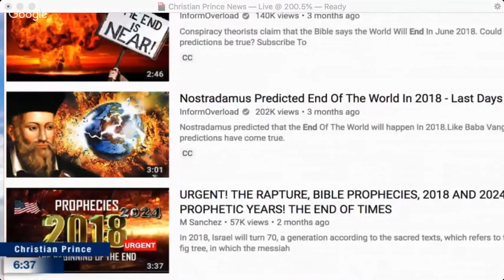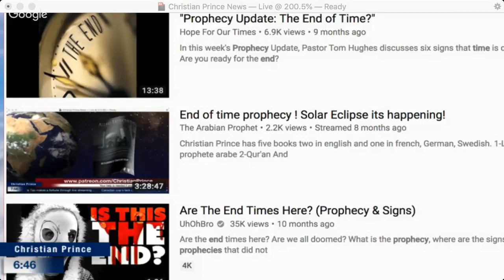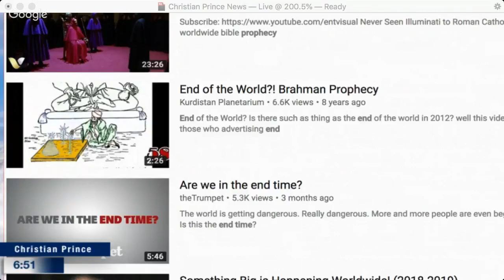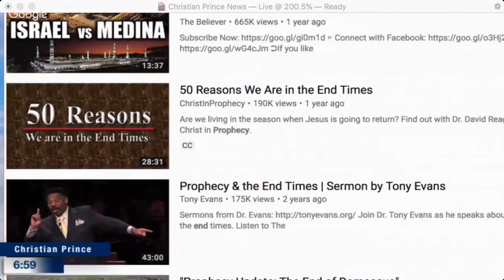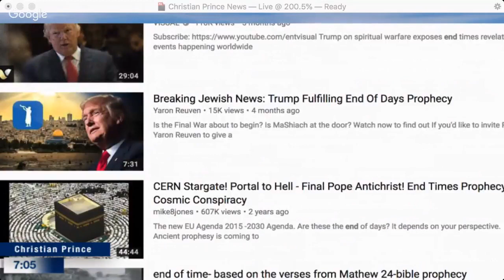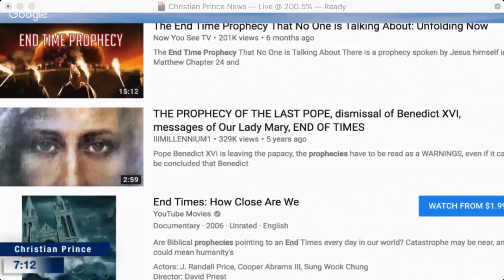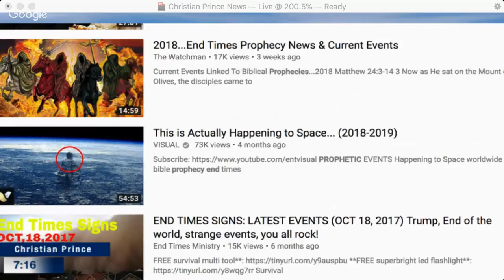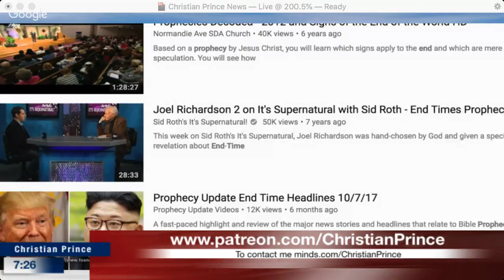Christian Prince - End Times Prophecy Bible Says The World Will End In June 2018 Trump